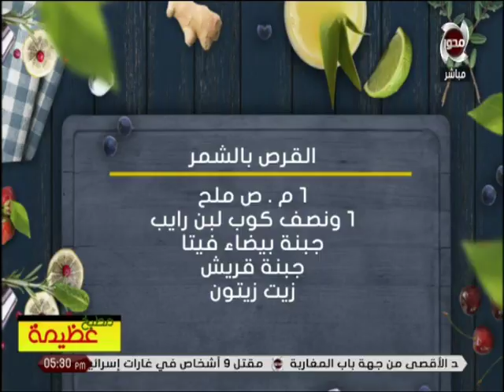طريقة عمل طاجن جمبري بالخضار مع الشيف عظيمة